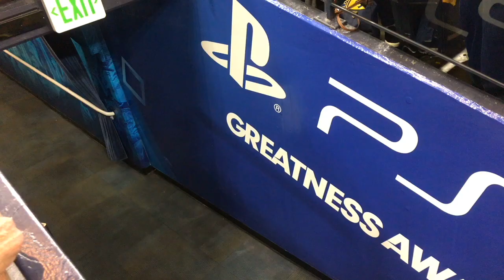Pregame tunnel run at Oracle Arena before 2018 NBA Finals G1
...from Warriors pregame at Oracle Arena before 2018 NBA Finals vs Cleveland Cavs, Game 1.